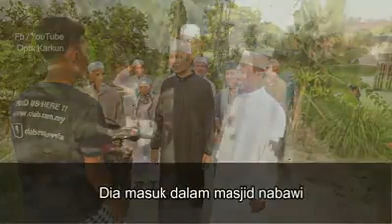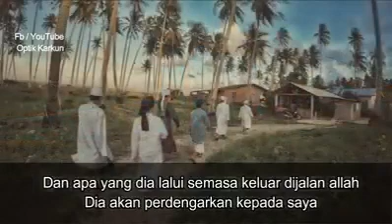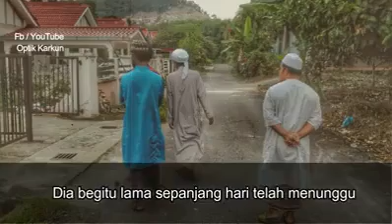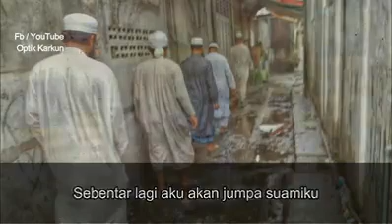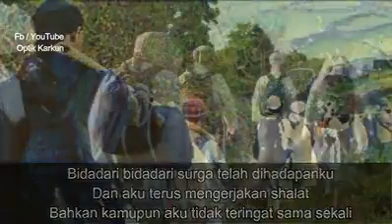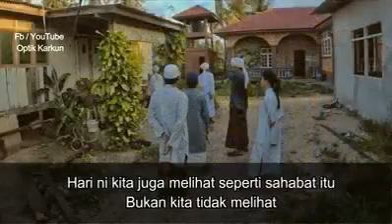BAYAN MAULANA SAMIM "KENIKAMATAN DALAM IBADAH"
Masyaa Allah... Sholat nya Para Sahabat... Bagaimana dengan kita?